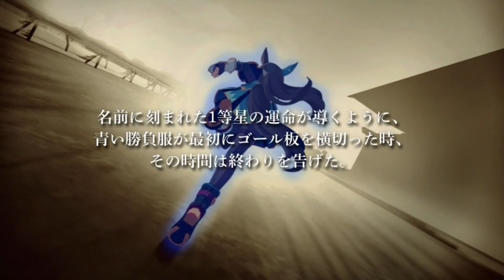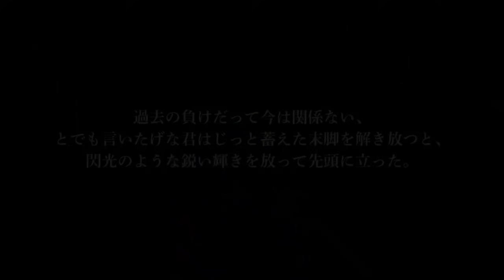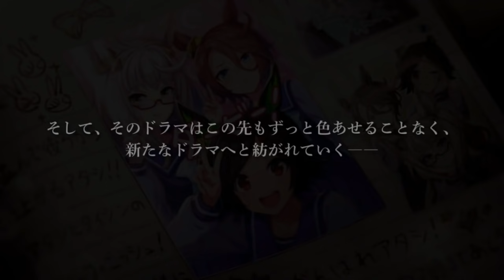ツダケンの歴代日本ダービーCM風がカッコいい「ウマ娘プリティーダービー」